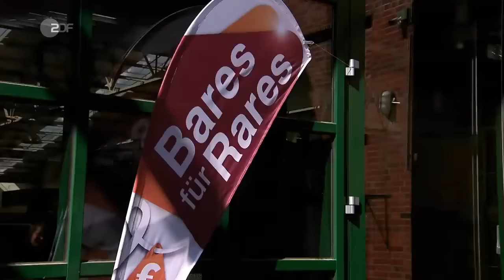"Gegen Fabian zu bieten ist eine Katastrophe" - Spaßgebote bei Bares für Rares vom 14.11.2019 | ZDF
Das großformatige Bild ist ein spätimpressionistisches Werk des Malers Karl Walther. Der Künstler gehörte der Leipziger Schule an und malte auch eine Waldlandschaft in Sachsen - wie der Titel "Allee im Leipziger Wald" verrät. Das Gemälde stammt aus den 1930er Jahren. Der Rahmen wurde ebenfalls selbst vom Künstler gefertigt. Das Motiv versprüht sommerliche Atmosphäre und dürfte bei den Händlern auf Gefallen stoßen.